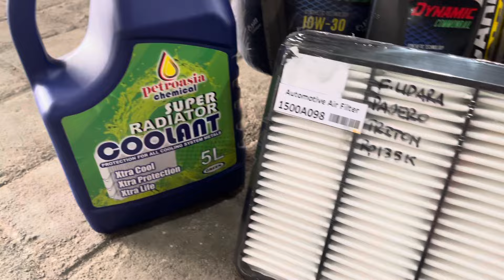FOR SALE.. PAJERO Sport VGT Exceed 2013/2014 AT jualbelimobilbekas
FOR SALE !!! Pajero Exceed VGT 2013 Pemakaian 2014
Plat AD surakarta Pajak ON Panjang bulan 09
Cat body orisinil
Mesin kering standart (No ngobos)
Interior full orisinil
Kilometer 125 rb Asli record
Barusan service general cek Up,Oli mesin baru ganti PTT,Filter semua baru
Ban Yokohama kondisi 95% (Th 2023)
Kelengkapan full set kunci serep,buku service manual,Faktur
Garansi bebas tabrak/banjir

Harga silahkan hub whatsapp
🔴GARASI MOBIL SEMARANG🔴
Spesialis
⚫️JASA PENCARIAN MOBIL 2nd
⚫️UPGRADE MOBIL
⚫️CAT OVEN
⚫️CUSTOM HEADLAMP
⚫️CUSTOM SPION
⚫️REPAINT VELG

🔴CARI MOBIL BEKAS
Cuss whatsapp